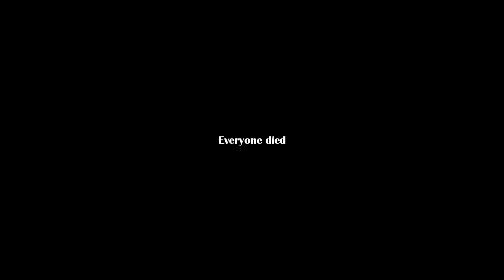MLP:FIM Season 4 in about 50 seconds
A completely accurate summary of the season.

"MLP:FIM" is the property of Hasbro.

Audio sources:

1 - ... - [episode audio]

2 - "Fuck them white bitches!" - "Suck My Big Black Ass Charlie Brown" by mostoffensivevideo.com

3 - "Did you know I can totally play the organ?" - [episode audio]

4 - "Give us the precious" - "The Big Bang Theory" - "The Precious Fragmentation" (S03E17)

5 - "I believe I can fly" - "I Believe I Can Fly" by R. Kelly
    "...just like a rock" - "The Sword in the Stone"

6 - "Every last inch of me's covered with hair" - "Beauty and the Beast"

7 - "Batman does not eat..." - "Batman: The Brave and the Bold" - "A Bat Divided!" (S02E07)
    "Apples!" - "asdfmovie6" by Tomska

8 - "You got to be a bitch" - "White Horse" by Laid Back

9 - ... - [episode audio]
    "*eee-pweah*" - "The Hanna Barbera Sound Effects - Part 22" and "The Hanna Barbera Sound Effects - Part 38", uploaded by TheHannaWoodpecker42

10 - "Traitor!" - "The Great Dictator"

11 - "My kingdom for a donkey!" - "Worms World Party"

12 - ... - "Fuel power generator sound effect", uploaded by TheMSsoundeffects

13 - "Us squirrels sure is stupid" - "SpongeBob SquarePants" - "Squirrel Jokes" (S02E31b)

14 - "Blame it on the rain" - "Blame It On The Rain" by Milli Vanilli

15 - "This is a tasty burger" - "Pulp Fiction"

16 - "Er skebe herde gut spaget" - "The Muppet Show", episode 111 - Swedish Chef: Spaghetti

17 - "Always watching" - "Monsters, Inc."

18 - "Most illogical" - "Star Trek" (The Original Series)

19 - "Illuminati" - "ILLUMINATI RANT!! - WHY-! #3" by Overdum Inc.
     Flamethrower effect by Klemen Lozar

20 - "Red Bull gives you wings!" - "#5 - Red Bull Ads - The Compilation Centre" (the one with the William Tell guy), uploaded by aaqucnaona94

21 - "I am not that..." - [episode audio]
     "...short" - "Maud Pie"

22 - "Stupid Dog!" - "Courage the Cowardly Dog" (intro)

23 - "*magic sound*" - [episode audio]
     "*explosion sound*" - "SpongeBob SquarePants"

24 - "You're a loser!" - "King of the Hill" - "Peggy the Boggle Champ" (S01E09)

25 - "Give me your soul" - "Single Lady" - DJ Layla feat. Alissa

26 - ... - [episode audio]
       Some visual elements from "The SpongeBob SquarePants Movie"